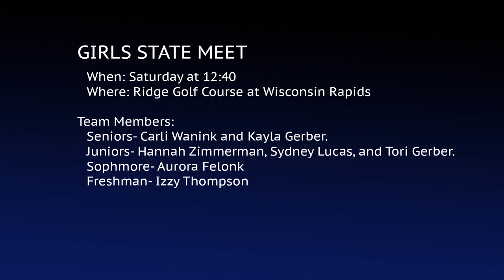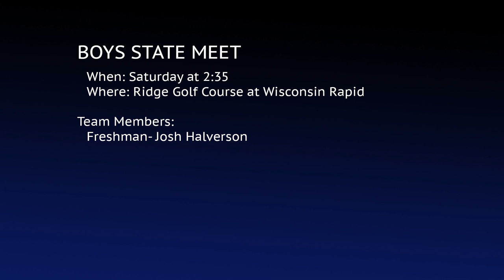Minutes With Mez - October 2017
Covered Topics with guest Mr. Gerber:
Boyceville Sectional Recap 0:18
Haunted Trail 1:22
Parent Teacher Conferences 2:10
Thanksgiving Break 3:20
4th Hour Classes 4:48